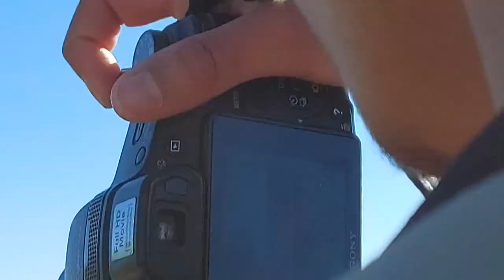Pipe Track w Tarique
In this vlog, Kgabo and Tarique @leazywhoo  hike on the Pipe Track in Cape Town/Camps Bay!